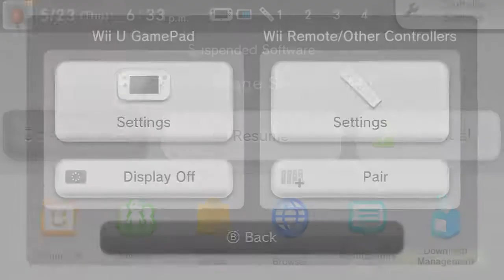Tokyo Mirage Sessions FE – Part 78: Gameplay │ Backlogged Games